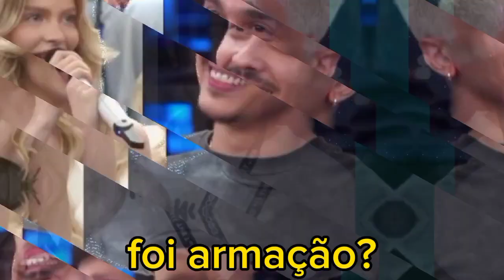LUIZA SONZA MERECEU?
LUIZA SONZA MERECEU ? SIM OU NAO ?
NESSE VÍDEO EU EXPLICO UM POUCO OQUE EU ACHO SOBRE CASAIS DO INSTAGRAM HAHA